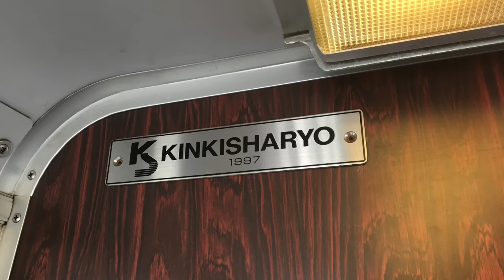MBTA Green Line Cleveland Circle Branch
A Ride To North Station on Type 7.5 3715